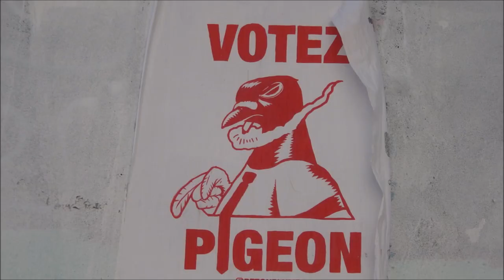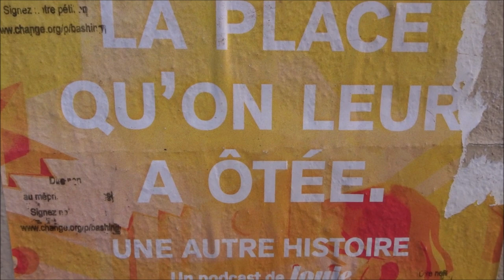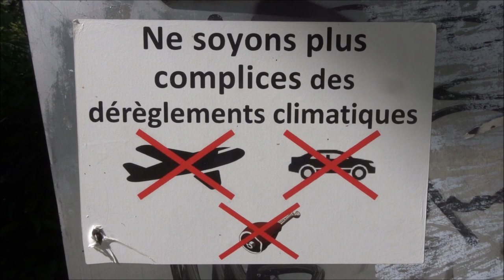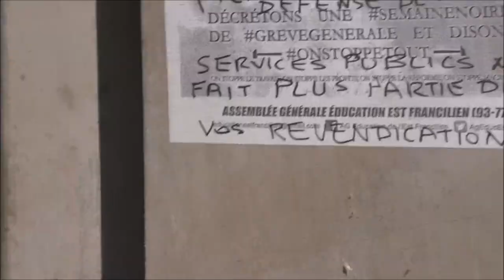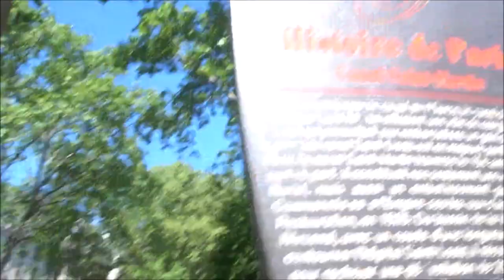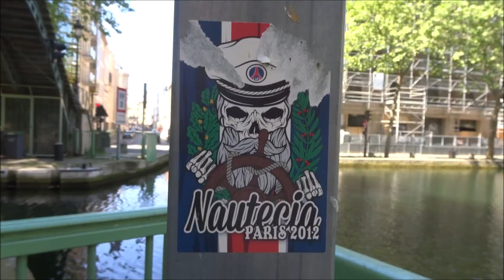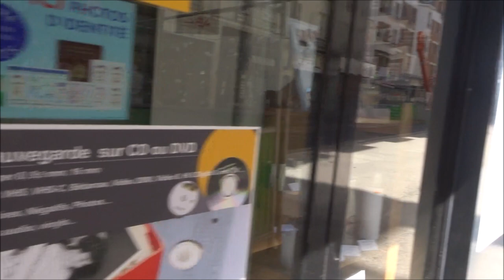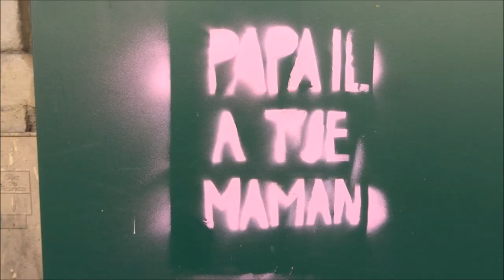Guerre Coronavirus Paris 26 avril 2020